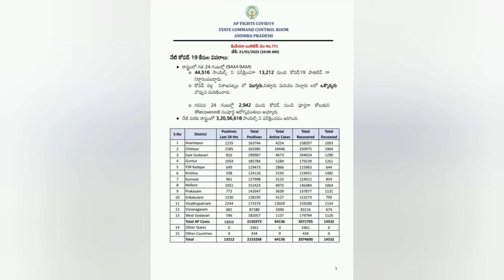Today's covid-19 case's in ap | rise in covid spike | ఆంధ్రప్రదేశ్ లో కరోనా విలయతాండవం వామ్మో